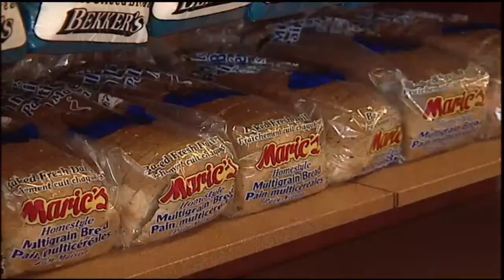KW Point2Point (Terri Andrews) | Rogers tv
Host Karl Wells speaks with Terri Andrews, CEO of Quality Plus Inc and Director/Executive Producer with TaDa Events.